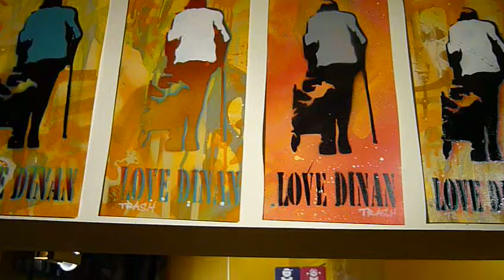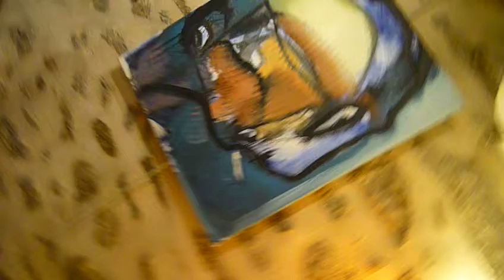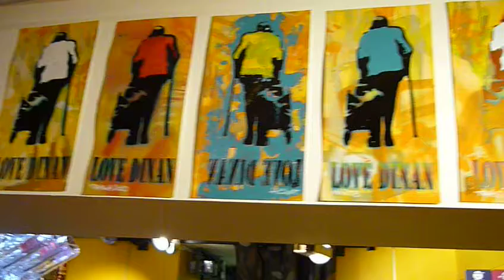Trash avec les anges Dinan nov2010.MOV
peinture contemporaine, portraits